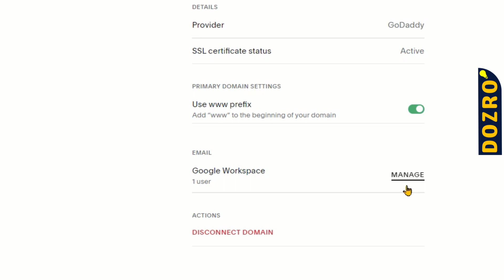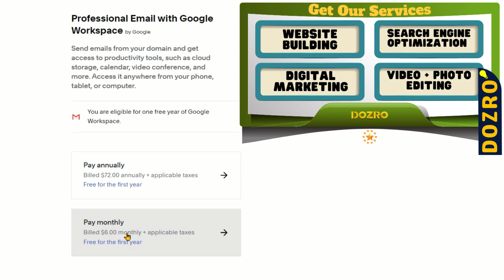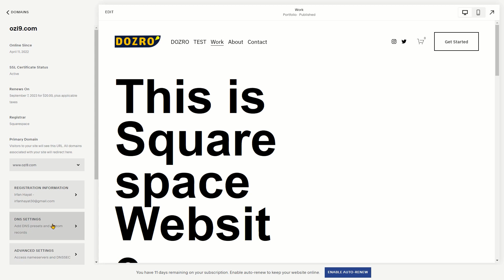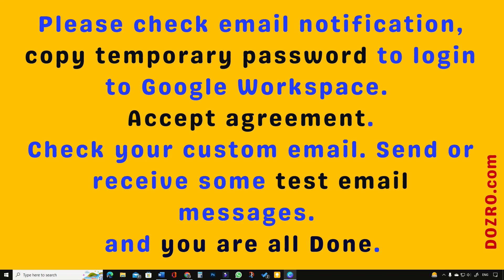Process to get Google Workspace custom Gmail through Squarespace - subscription process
In this video tutorial, you will get tips and complete process for purchasing subscription of Google Workspace plan through Squarespace.
If you have not purchased Google Workspace plan through Squarespace, you cannot integrate your custom email with Squarespace – which means that you do not get Google Workspace dashboard in Squarespace but do not worry, as it is not so much important as you get all functionality from separate dashboard of Google Workspace.

Please learn more about Getting custom email of Google Workspace through Squarespace and Entering MX, SPF and DKIM values for Google Workspace into DNS settings of Squarespace Domain. 🔗 URL